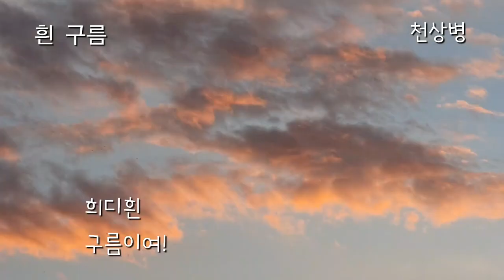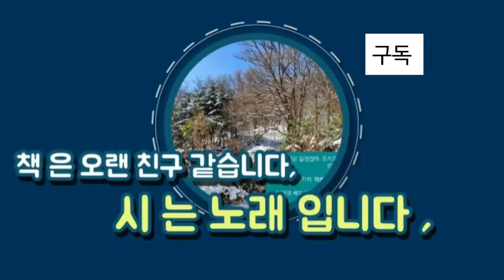하늘풍경을 찍었습니다 / 흰 구름 - 천상병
늦은 오후 하늘에 흰 구름 찍다가 초저녘 노을빛으로 물드는 구름보며 어둑어둑해 질무렵 돌아왔습니다, 🙂